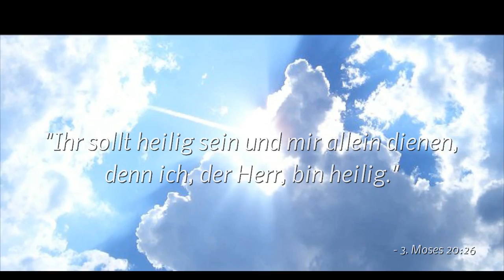Die Wahrheit über Baptisten!